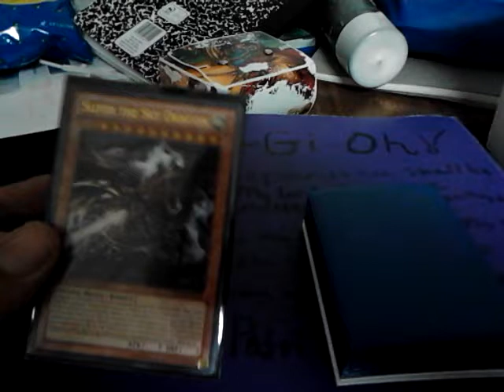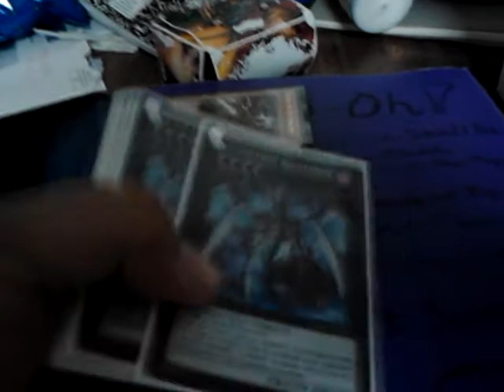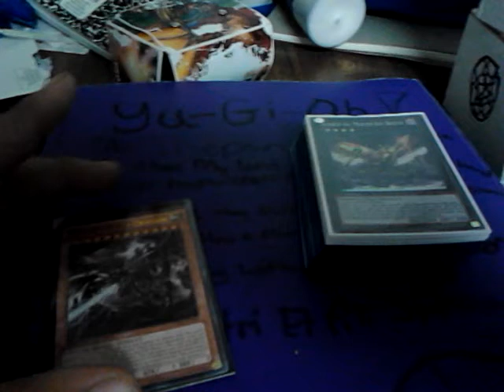Antman816 selling his cards!?!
So for sell silfer asking 80 obo. For evilswarm kit is 190 obo. if I get what I'm asking or close too it I will cover shipping and tracking